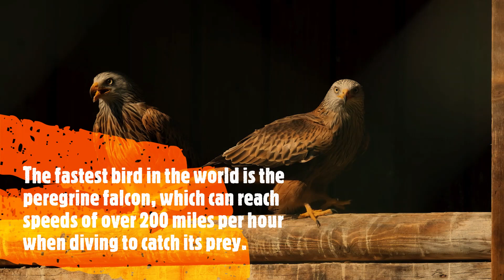The fastest bird in the world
The deepest point in the ocean is the Challenger Deep in the Mariana Trench, which reaches a depth of about 36,070 feet (10,994 meters).

The peregrine falcon (Falco peregrinus) is a bird of prey that is found on every continent except Antarctica. It is known for its incredible speed and agility, and is considered one of the fastest animals in the world. The peregrine falcon can reach speeds of over 240 miles per hour (386 km/h) when it is diving, or stooping, to catch its prey.

Peregrine falcons are found in a wide variety of habitats, from Arctic tundra to tropical rainforests, but they are most commonly found in the wild in the mountains and coastal cliffs, where they hunt other birds. They also have been found in urban areas where they have adapted to hunt pigeons and sparrows.

Peregrine falcons are predatory birds and their diet primarily consists of birds, such as doves, ducks, and pigeons, but they also eat bats, and small mammals like shrews and voles.

The peregrine falcon was once considered an endangered species due to the widespread use of DDT and other pesticides, which caused declines in the birds' populations. However, conservation efforts have been successful in many areas, and the peregrine falcon is now considered a recovering species. In some areas, peregrine falcons have even adapted to urban environments, nesting on tall buildings and bridges and hunting pigeons in cities.

Jarvij